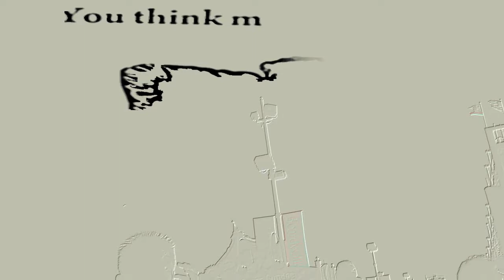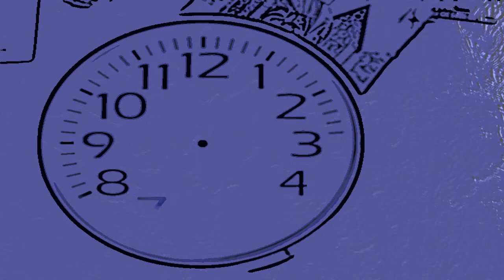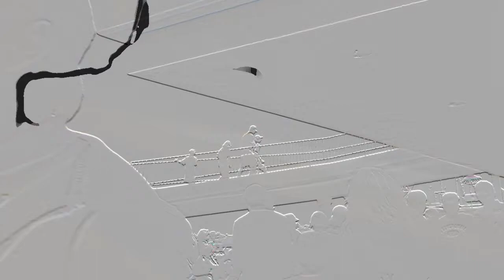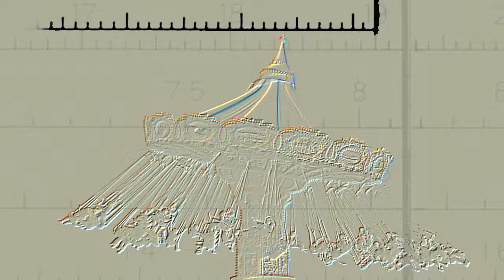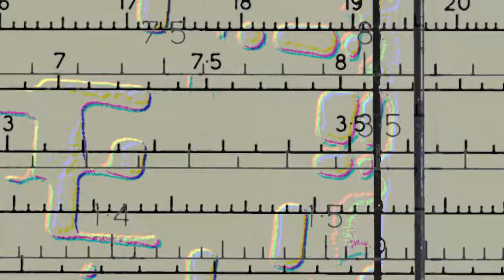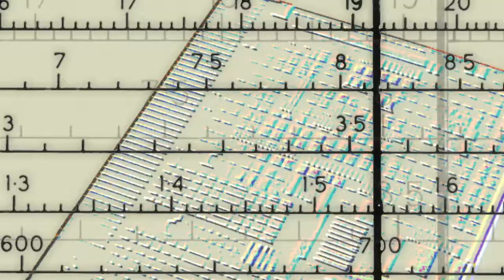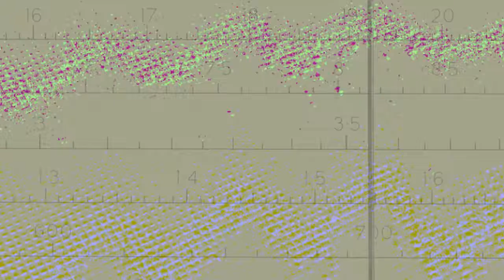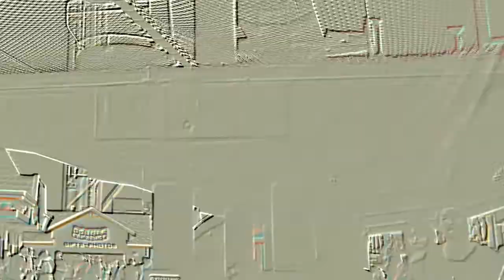Stonos Improvos - Disc 2